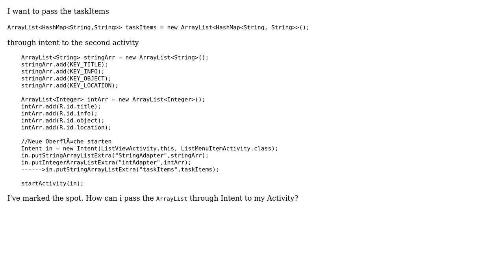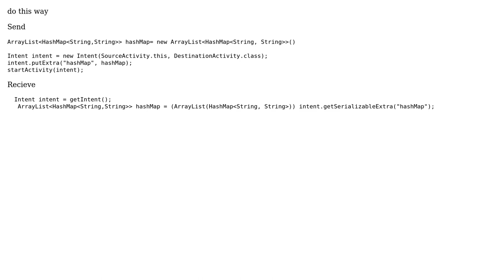pass Arraylist through intent (2 Solutions!!)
pass Arraylist through intent